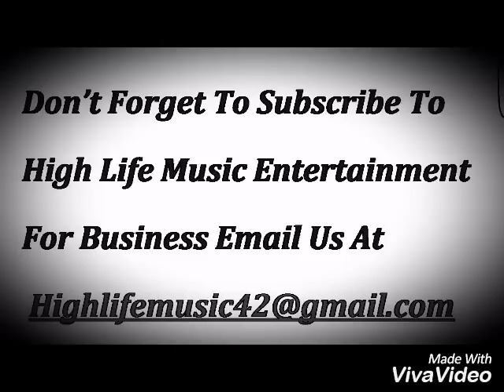Clymaxx - Puff & Roll Up (Official Audio) July 2016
Clymaxx - Puff & Roll Up

Purposes Only.©. If you're the owner of any content posted here or it offends you in any way, please email us at to get it removed from the account within 6 hours. PLEASE DO NOT REPORT THE ACCOUNT.